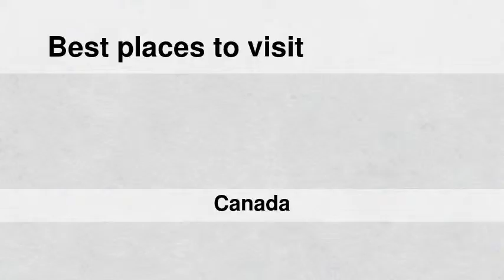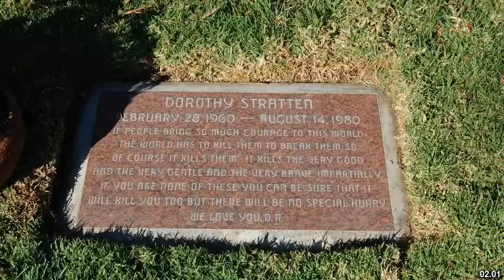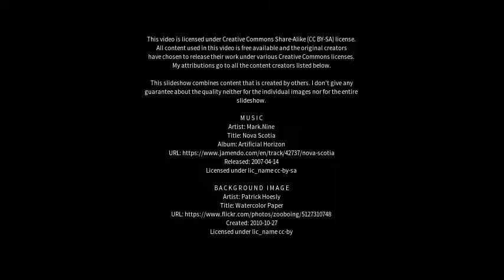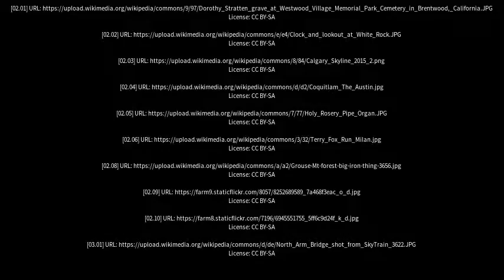Best places to visit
Best places to visit - Coquitlam (Canada) Best places to visit - Slideshows from all over the world - City trips, nature pictures, etc.